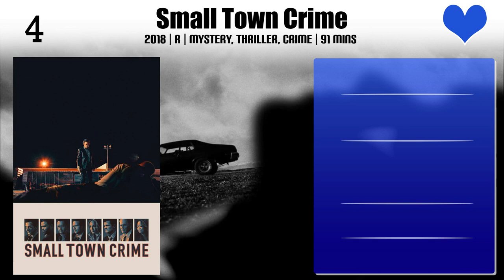Robyn Lively Top 10 Movies of Robyn Lively| Best 10 Movies of Robyn Lively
Top 10 Movies of Robyn Lively

Find the list of top 10 and best movies by Robyn Lively
Not Quite Human II
The Wrong Woman
Miss Arizona
Sironia
The Adventures of Young Indiana Jones: Spring Break Adventure
Wildcats
Small Town Crime
Mystery Woman: Snapshot
Letters to God

Pl. Comment down your favorite movie of Robyn Lively